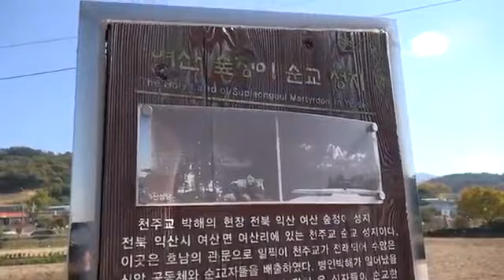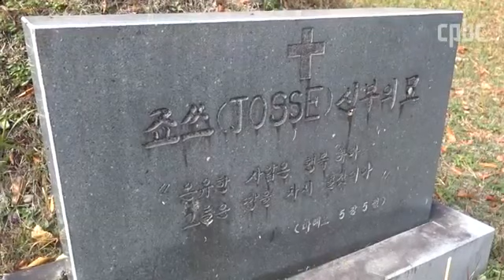[평신도희년특집 1] 한국천주교 첫 모습 공소(公所), 「어제」“순교로 지킨 신앙 못자리”